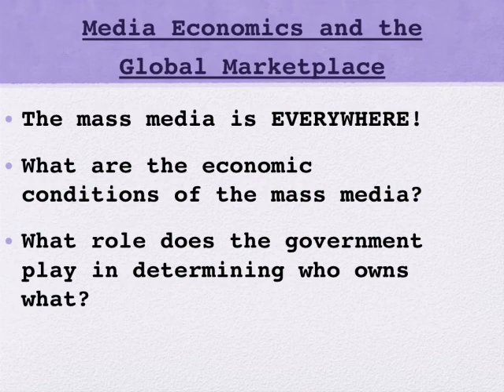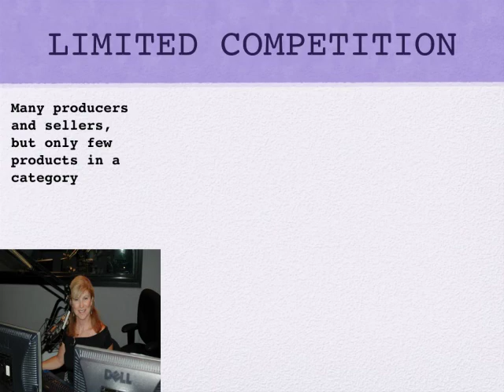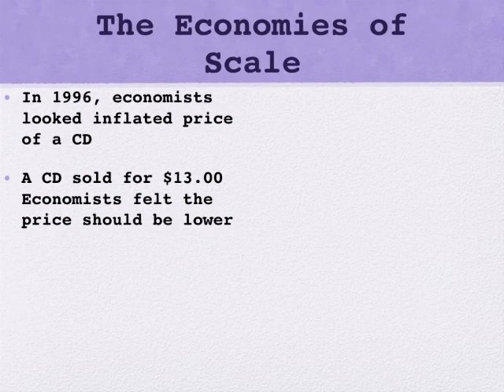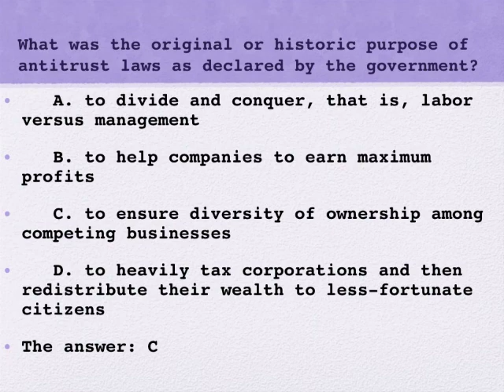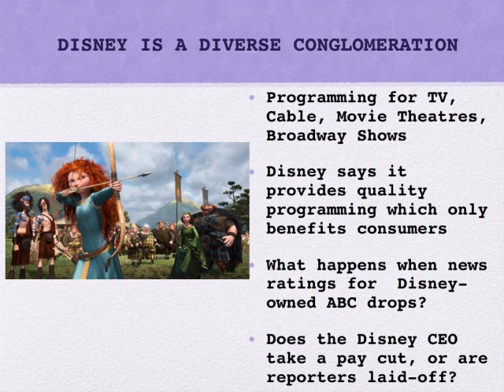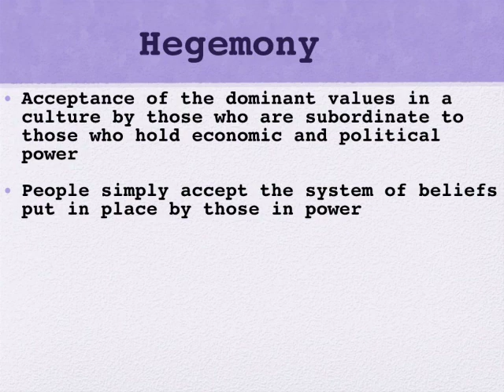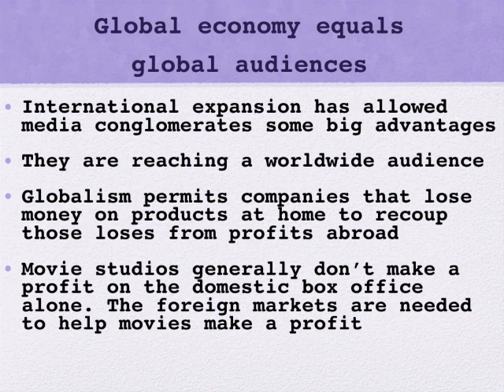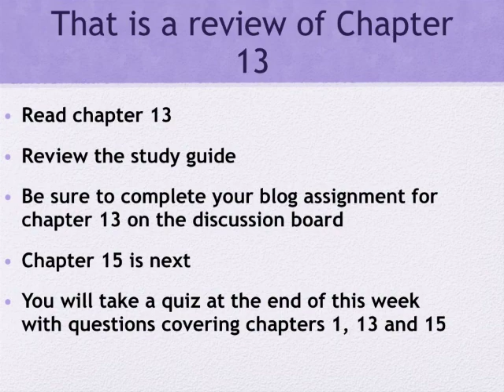JRN100 CHAPTER 13 "Media Economics" LECTURE VIDEO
JRN100 Chapter 13 Lecture Video